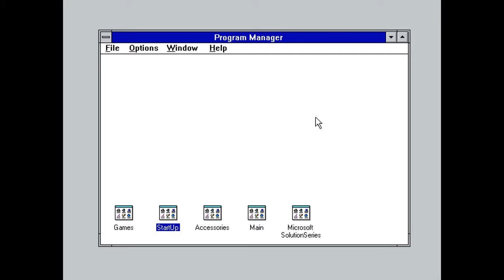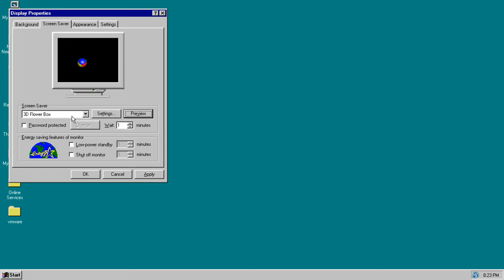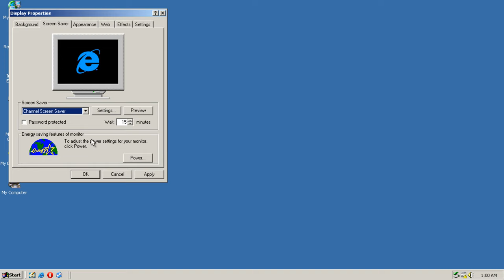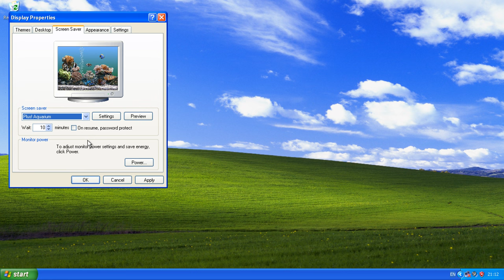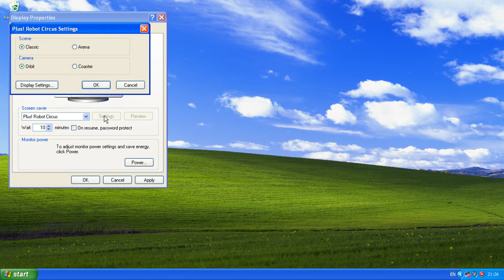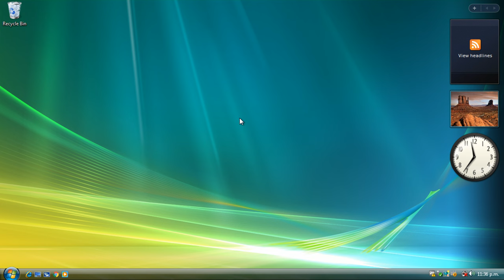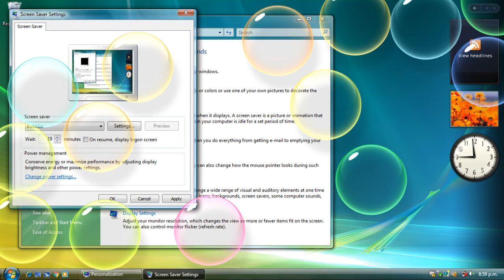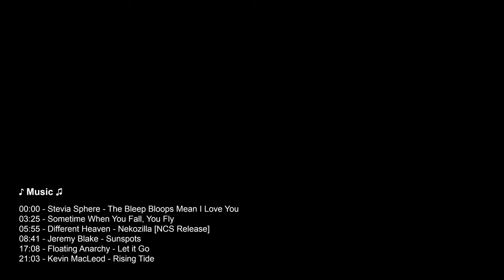Windows Screensavers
In this video I show what each screensaver looks like in different versions of Windows, and the screensaver configuration options. In each version of Windows I only show screensavers that are new in that version of Windows, or have been updated. I don't show screensavers that are the same as in a previous version of Windows.

00:00 - Windows 3.1
01:05 - Windows NT 3.1
02:43 - Windows 95
06:06 - Windows NT 4.0
06:35 - Windows 2000
07:21 - Windows Me
07:58 - Windows XP
09:06 - Windows XP with Microsoft Plus!
15:23 - Windows XP Media Center Edition
17:30 - Windows Vista
22:23 - Windows 7 and Later
22:48 - Table
23:03 - End screen

♪ Music ♫

The Bleep Bloops Mean I Love You by Stevia Sphere